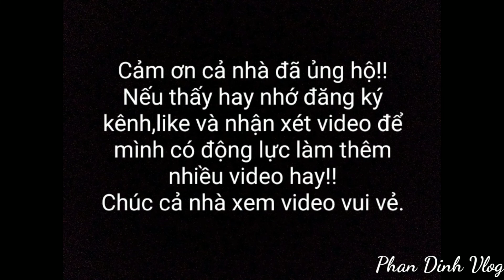Bữa tiệc thịt thú rừng (Chồn Dính Bẫy Cạm Kiềng) eat wild animals .Tập 14 Phan Dinh Vlog#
Hôm rồi mình có gài mấy cái bẫy cạm kiềng, hôm nay có kết quả!!.. nên làm 1 bữa tiệc nho nhỏ, tiếc là không quay lại được trọn vẹn...mong cả nhà thông cảm.
Bản quyền video thuộc Phan Dinh Vlog#